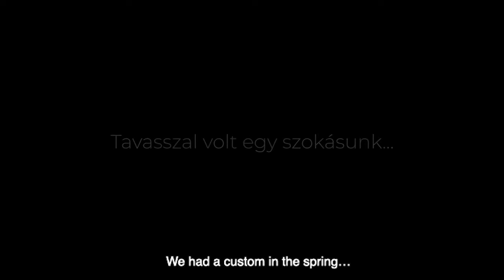Egészségügyi dolgozók-angol felirat